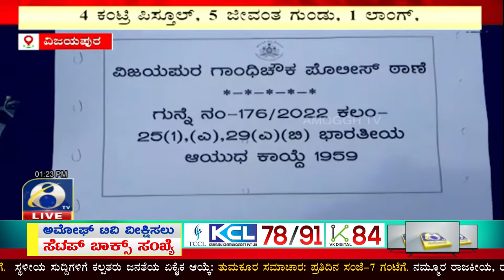VIJAYPURA : ಜಿಲ್ಲಾ ಪೊಲೀಸರ ಭರ್ಜರಿ ಕಾರ್ಯಾಚರಣೆಯಲ್ಲಿ ಆರೋಪಿಗಳ ಬಂಧನ | AMOGGH TV